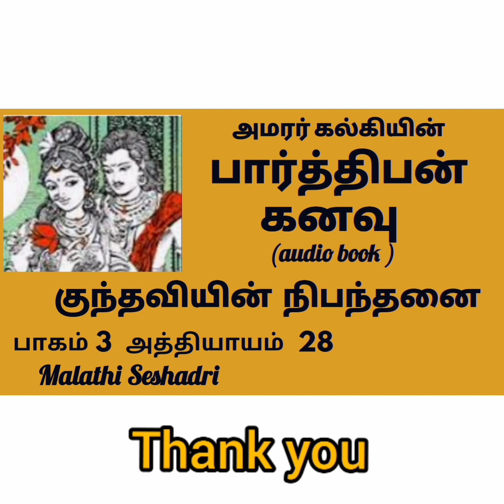Part 3 Ch 28 குந்தவியின் நிபந்தனை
pl follow the audio…
Audio release and story narration in audio by Malathi Seshadri

Credits to:
Story: Amarar Kalki Sri Krishnamoorthy
Images : Google